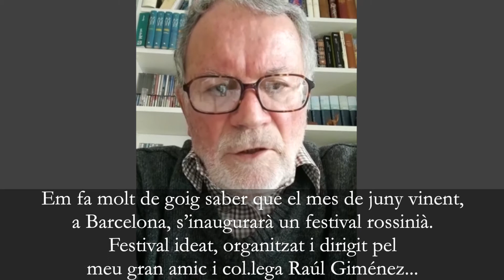Enrico Fissore bajo